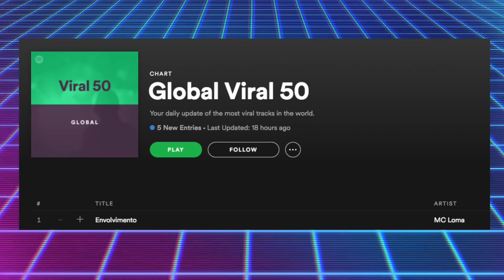MAKE DE CARNAVAL COM MC LOMA - ENVOLVIMENTO - Nunca Te Pedi Nada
A Mc Loma, da música Envolvimento, fez uma make de carnaval belíssima em mim, maquiagem que foi inspirada na make original do clipe.

* no dia da gravação desse vídeo Mc Loma e as Gêmeas Lacração atingiram o primeiro lugar do Viral Global do Spotify.

MINHA LINHA DE TINTAS SAIU!

Mora fora do BR? - Compre o e-book